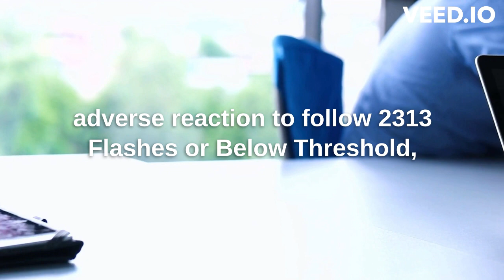WCAG 2.1 Guideline 2.3.1 Three Flashes or Below Threshold